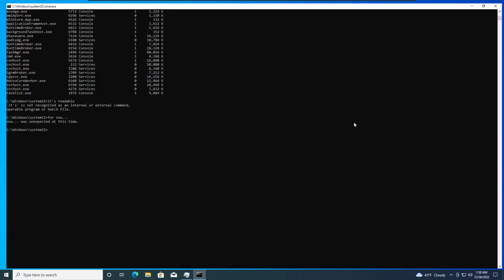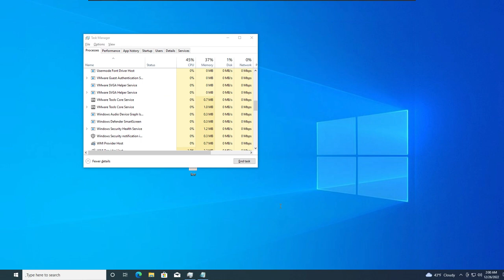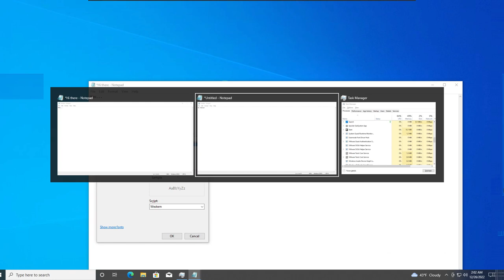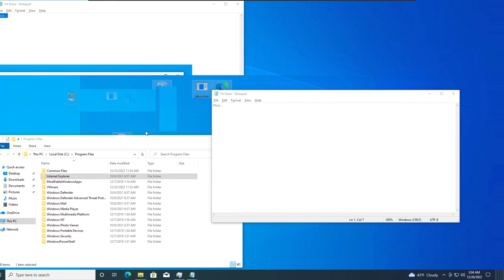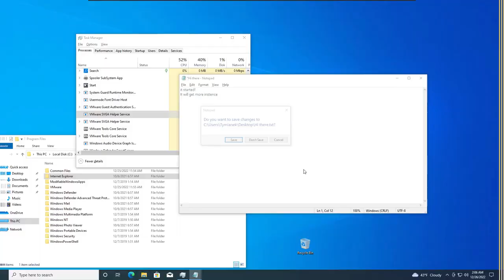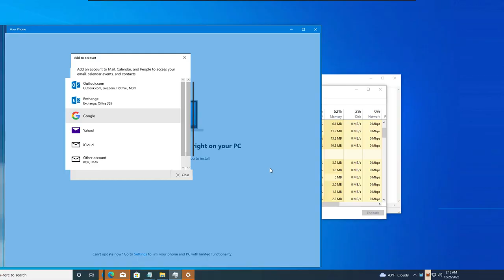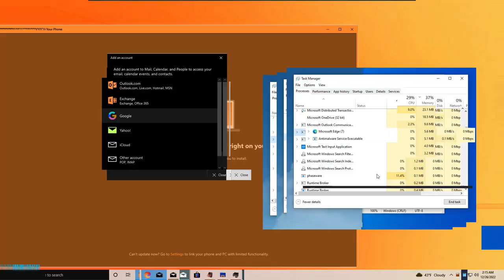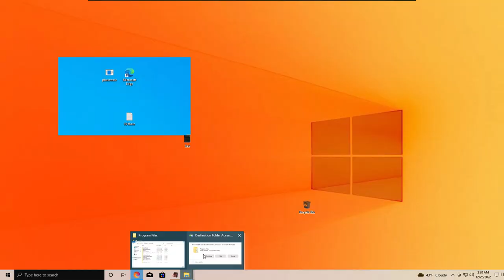PhaseWare (EPILEPSY WARNING) Phase #1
WARNING: This video may contain flashing images or patterns that may be harmful to people with epilepsy or other conditions that are sensitive to flashing lights.

Hello there! I am making an art called "Phaseware". It has multiple phases, and this is first one. I hope you will like it.